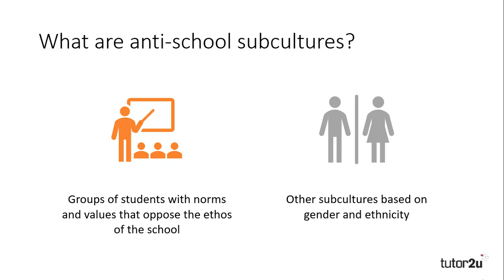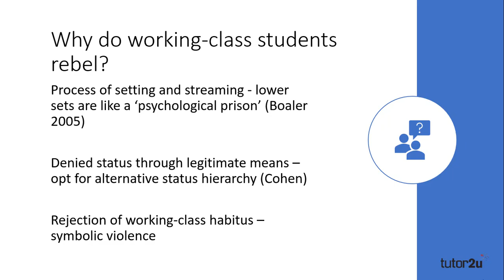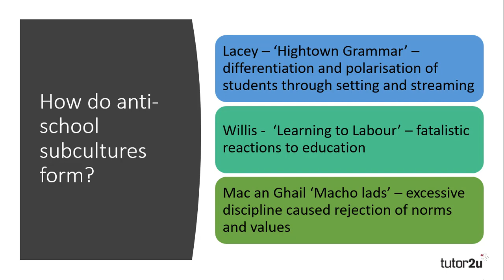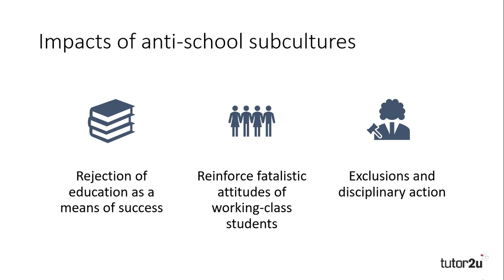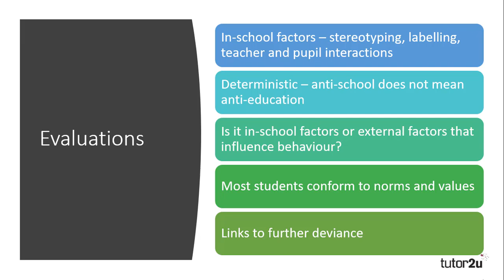Relationships and Processes within Schools: Social Class and Anti-School Subcultures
This topic video explores the role of social class and anti-school subcultures in schools.